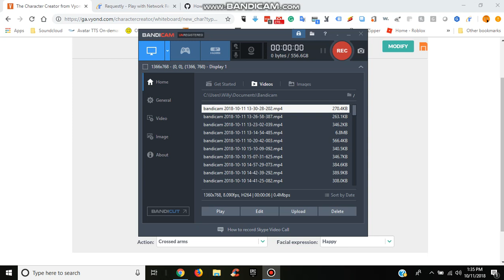I Made Abuela With Old Comedy World Assets